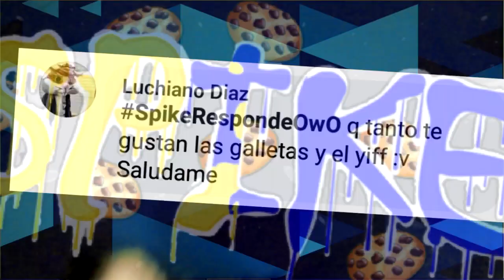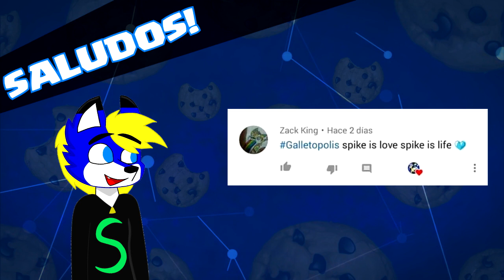FURRY TIC TOK RECOPILACIÓN OwO |VIDEO REACCION| Spike 796